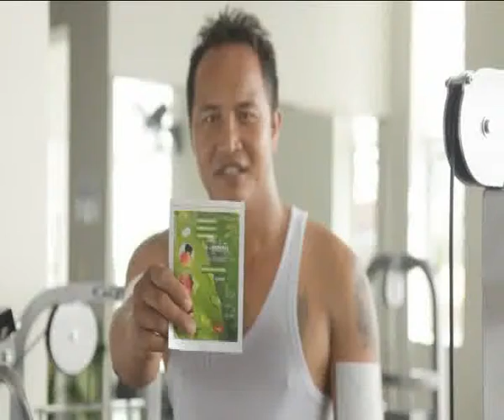Cambodia Advertising Agency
Media Advertising Group is the best Cambodia Adverting Agency